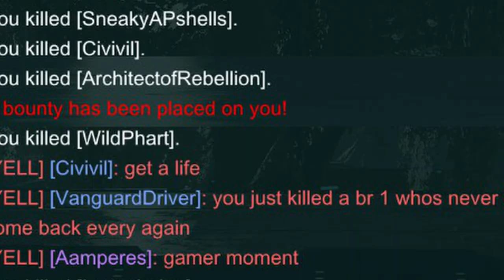Planetside 2: Off hours Community Service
I hunt the off hours sundy hunters so you don't have to